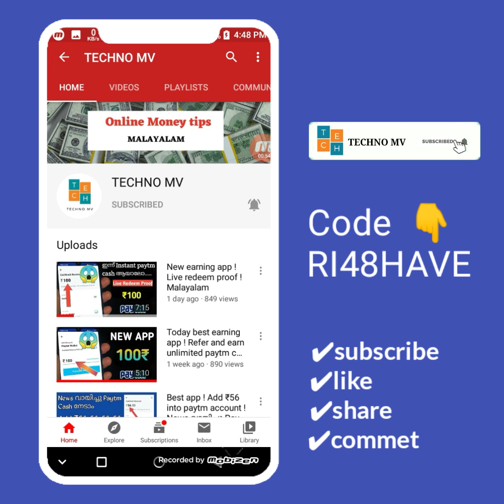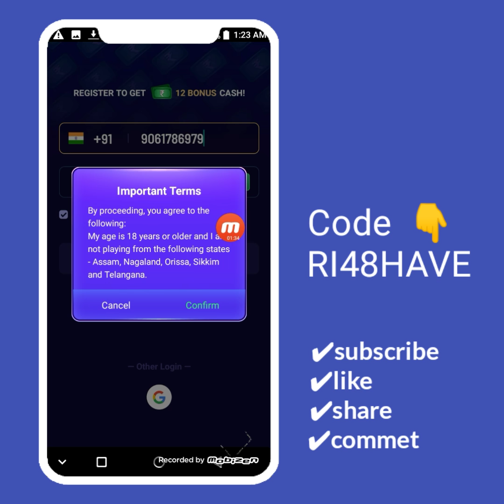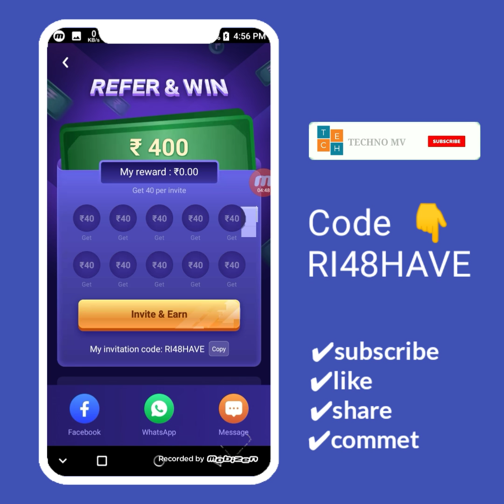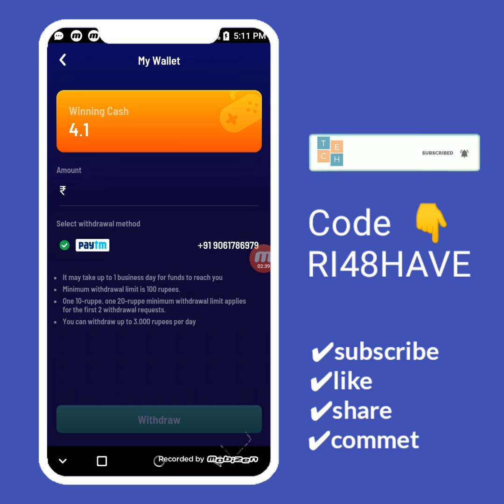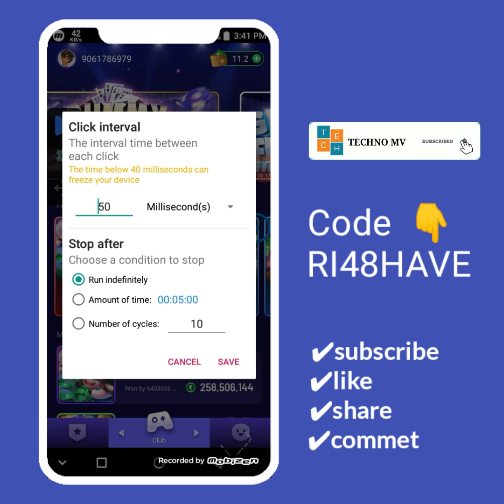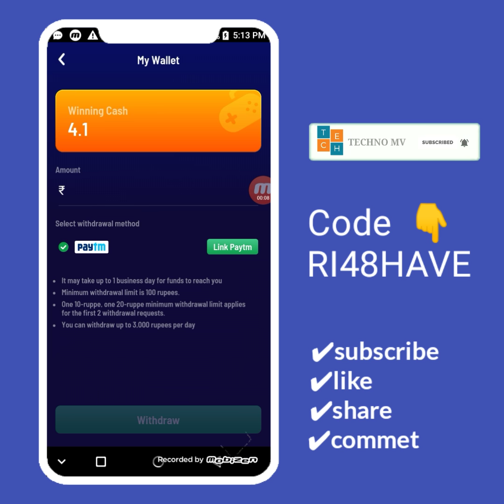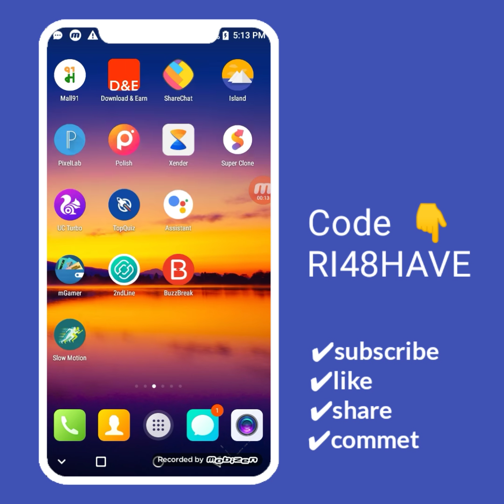New app ! Play game earn unlimited paytm cash malayalam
Refer code;-
RI48HAVE

 ✔commet